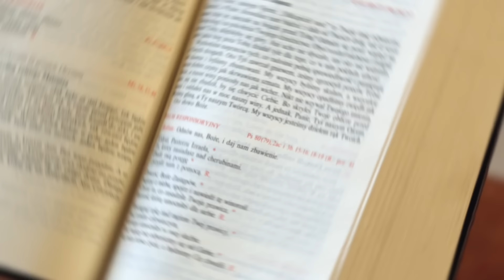UCZTA PRZED ŚNIADANIEM ☕ - Pięć chlebów i dwie ryby [EWANGELIA - 12 KWIETNIA]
Wsłuchaj się w dzisiejsze czytanie - Ewangelię według Świętego Jana (J 6,1-15).